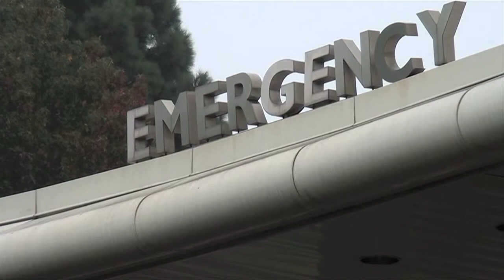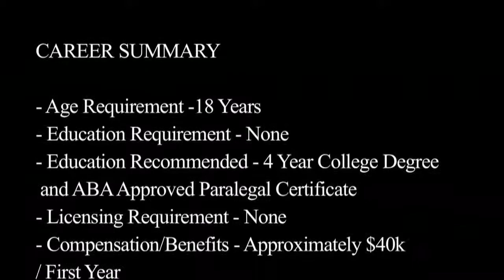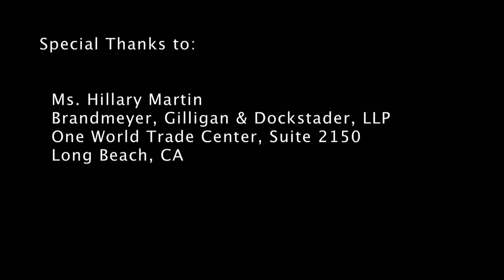California Careers With Freddy Cochran How to Become a Paralegal